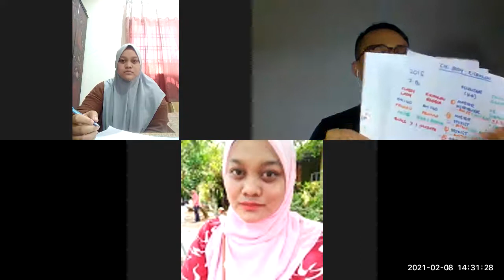FreemiumConsultation | Ayat santau klien supaya terus membeli selepas bertanya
Berapa ramai klien mesej korang lepas tu teruih senyapppppp? Ada satu masa, klien BLUETICK jeee! Phewww, podeh hati. Kihkihkih..

Sesi ini saya bongkarkan macamana nak ubah situasi bakal pelanggan dari bertanya ke berkeinginan seterusnya membeli omeh anda.. Apa PROSES WAJiB yang perlu ada untuk close sales selepas explain informasi berkenaan produk yang you guys jual.

Name : Hurul Ain
Business : Barang kemas 916 & Goldbar 999
Location : Gemas, Negeri Sembilan

Kimmie Abdullah,
[ Business Management Consultant ]